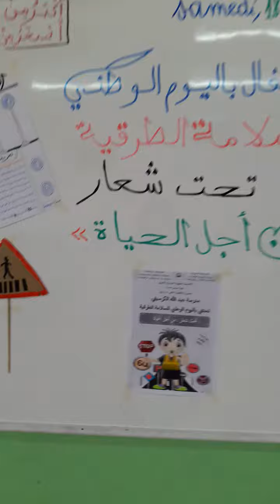تلاميذ المستوى الاول ابتدائي يحتفلون باليوم الوطني للسلامة الطرقية لسنة 18|02|2023 منشدين😘 قد قال لي